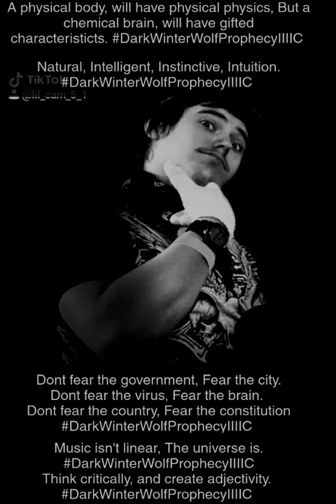You And Me (child) (Official Music Audio)